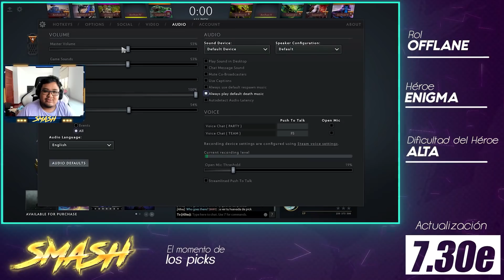ENIGMA ► CÓMO DESARROLLAR UN HÉROE BRUTAL!!! l Guía Intermedia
Gracias a ellos todos los Domingos tenemos dia de la Mango Cup, una copa semanal y gratuita donde todos los de mi comunidad podemos juntarnos y jugar juntos por premios.

Recuerden que para poder desarrollar aún más sus habilidades y aprender más sobre Dota 2 tenemos la mango academy, nuestra academia de entrenamiento dotero, para que puedas inscribirte puedes hacerlo en el siguiente link:

El prosor.